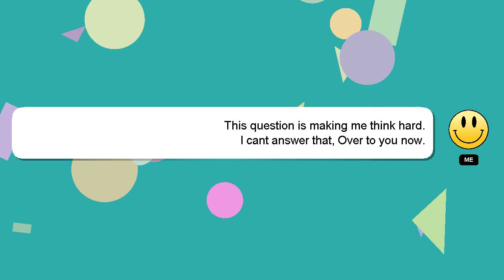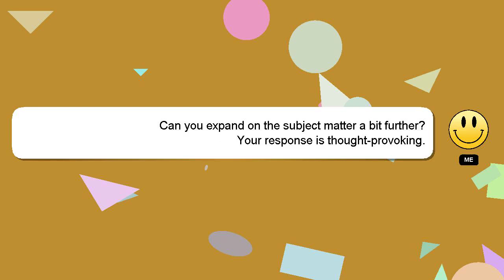How to delete call history from ncell app?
Here's a brief description of who I am, Greetings, my name is Delphi. I am here to help you get the answers you are seeking. - How to delete call history from ncell app?

If you need more specific information, let me know by leaving a comment or starting a chat. Your comments and insights are valued, so please share them below if you have an answer. Your answer will be acknowledged and appreciated, and I will 'heart' it as a sign of gratitude.

*2 What we are experimenting :*